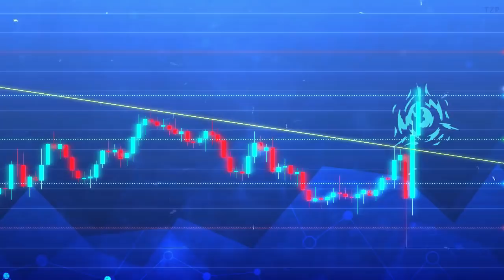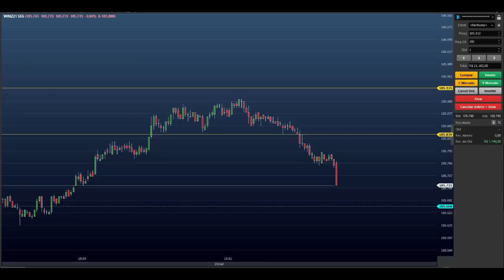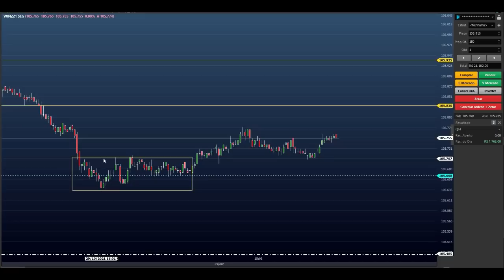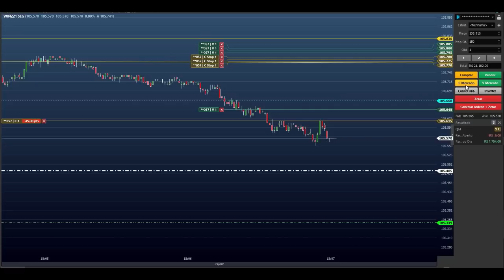ESTRATÉGIA PARA OPÇÕES BINÁRIAS ( GRÁTIS ) sem STRESS